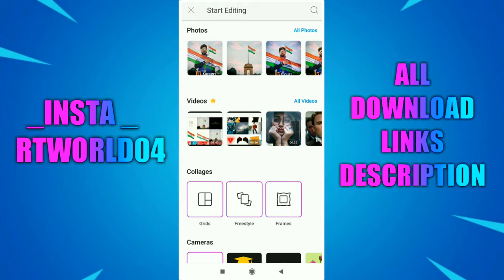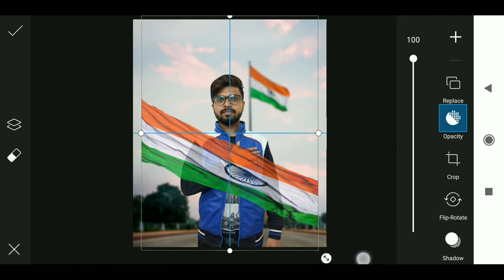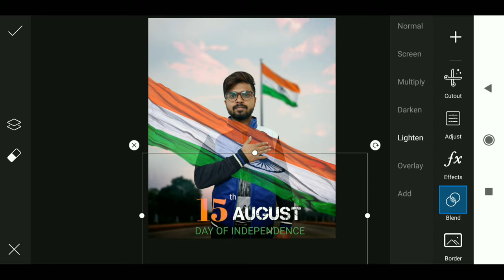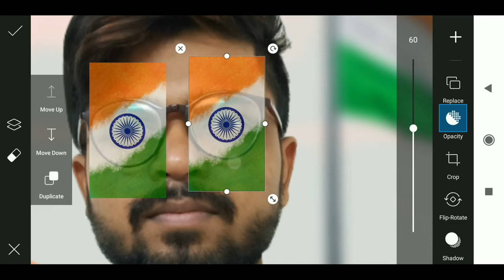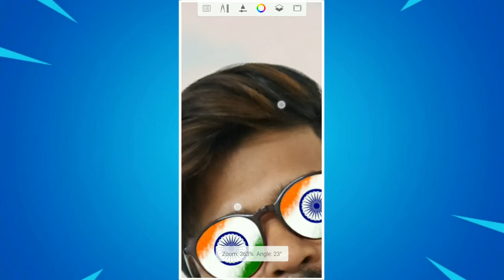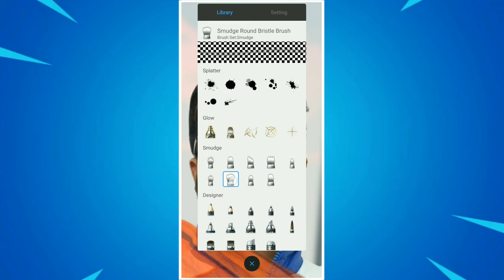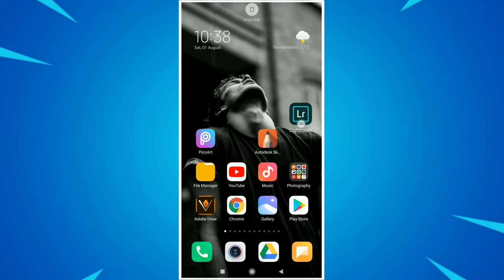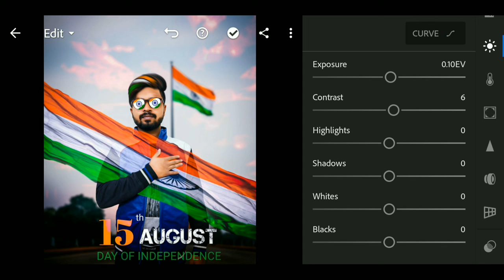15 August Special Editing | PicsArt Editing Tutorial | Happy Independence Day 2020 | RTWORLD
259PicsartVideo

1 LIKE = More Motivation

‌Follow Now